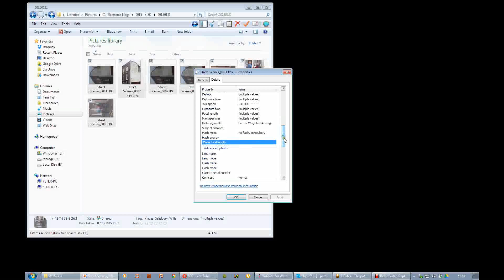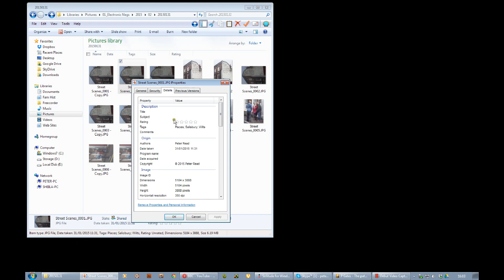Exif Removal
Showing a simple way to remove some Exif Data from your images using Window Explorer.